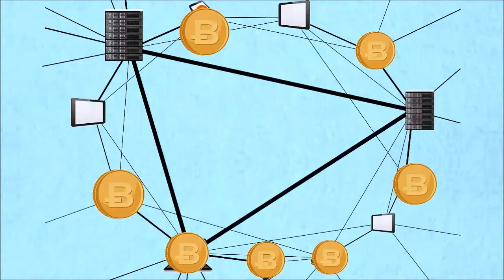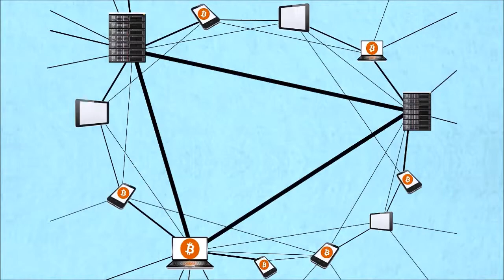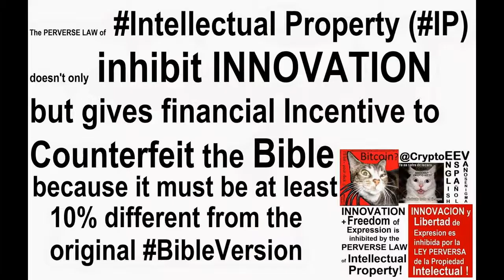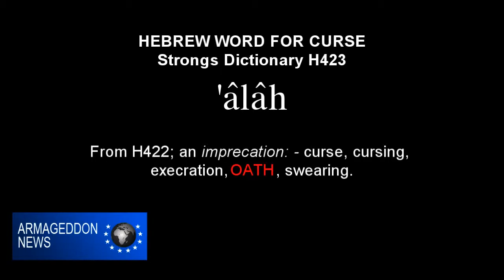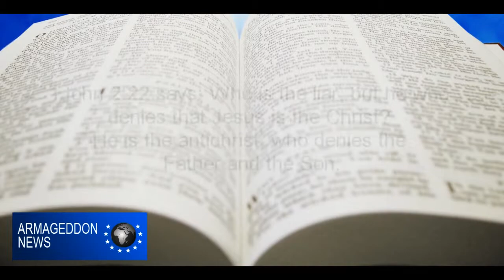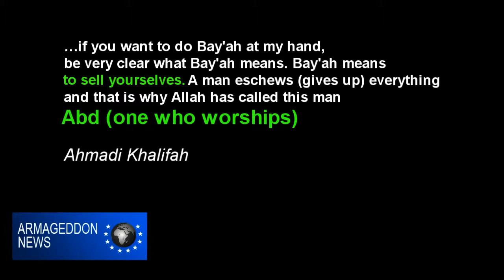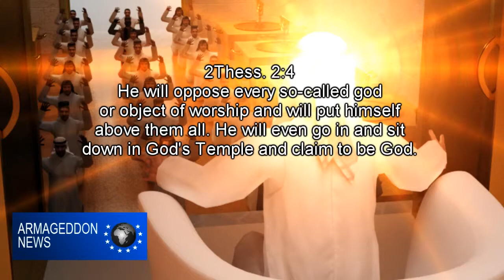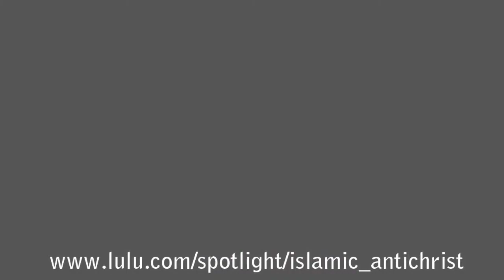VanosEnigmA 101 Bitcoin is NOT the Mark Of The Beast 666 Money Gold Bible Prophecy Islam VideoMix